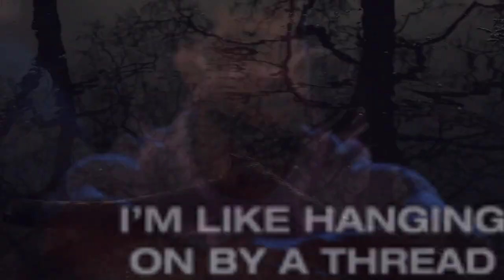P0RC3L4IN (RHCP/IMPEND) FG P05TM0RT3M 🐌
"Her skin was like porcelain.. but native American/ German Philippines & Cherokee Indian/ a cherub seraphim made my heart skip/ till it turned cold 🥶 & developed 🦈 shark skin/ will never be the same after the abortion/ waste away in her skin after death postmortem/  now just a ghost 👻 haunted by the lubb that existed/ she use to pinch🤏 meh just to see if I was dreaming😪/ now just a hollow shell 🐌 of porcelain/ feel like Romeo after she swallowed the poison ☠️/ it's like she loss her soul on sum buuushit/ now just holding on by a thread she used to stitch with/ keeping meh distance but hold on to those moments/ where she could be herself and didn't put on a performance/ didn't have to live like a slave / drifting & floating & fading away..."

1:43

MOTHANDRUSTRECORDS 2023